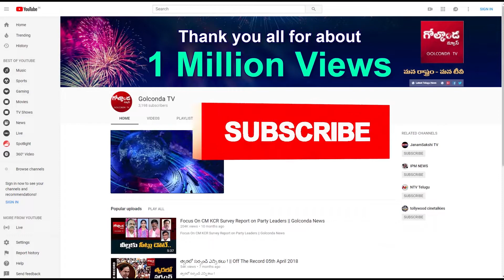క్వార్టర్‌ ‘ఖాళీ’...మేటర్‌ ఏంటీ...? || Political Game || Golconda Tv